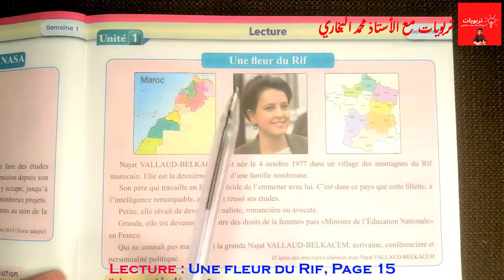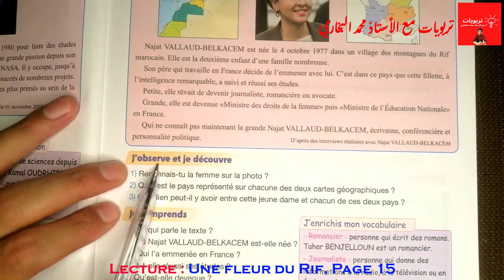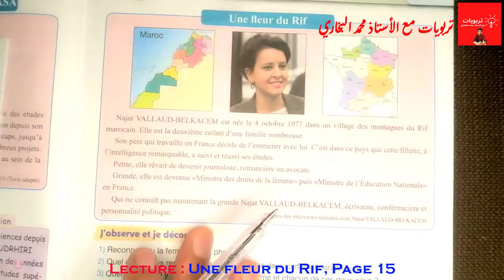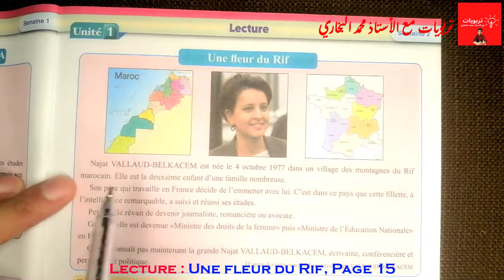Pour communiquer en Français 5AEP, LECTURE : Najat BELKACEM, Une fleur du Rif, Page 15